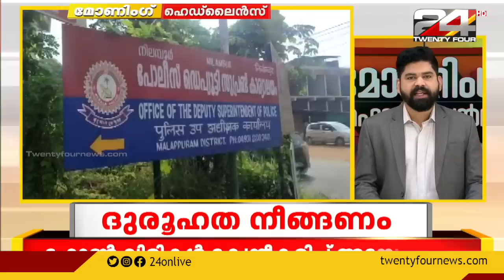MORNING HEADLINES | 24 April 2023 | Tk Reejith | 24 NEWS